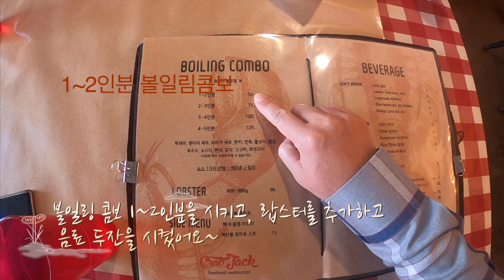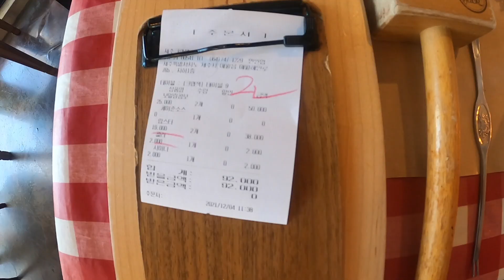제주 애월 크랩잭을 가다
제주 애월 맛집으로 해산물을 좋아하면 한번쯤은 가볼 만한 곳 크랩잭.
추운겨울보단 따스한 여름 가을에 가는게 예쁜 바다를 보면서 먹을 수 있어 좋을 듯 해요...

           좋아할테다